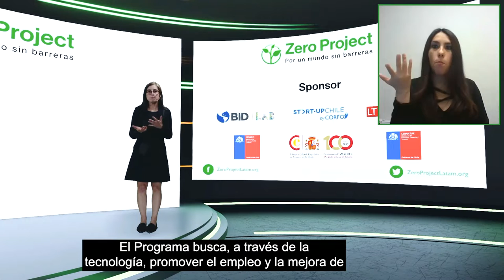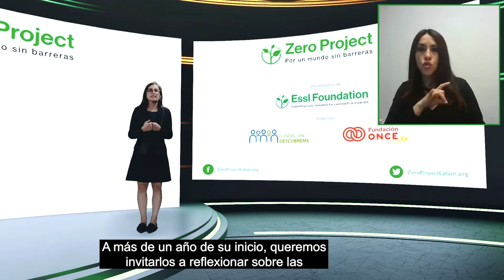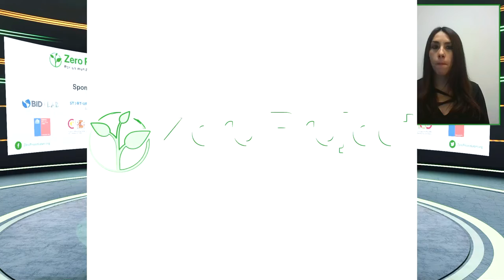Day 1 Session 4 English ICT - Innovation for inclusion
Initiative developed between Pacto de Productividad Chile, IDB Lab, Fundación Descubreme and Zero Project aims to replicate three technological solutions that support the employment of people with disabilities and their implementation in Chile.

Moderator:
Ingrid Rojas (Pacto de Productividad Chile)
Speakers: Alejandra León (Pacto de Productividad Colombia)
Henry Mejías (FENASCOL)
Guilherme Braga (Egalité, Inclusion and Diversity)
Williams Cuevas (Fundación Luz)
Paloma Cid (Fundación ONCE)